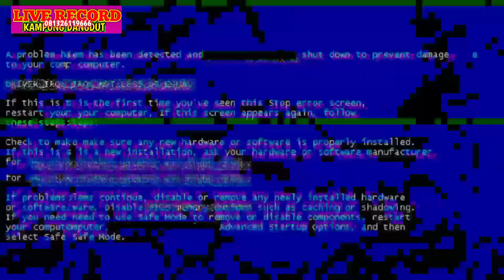TERBARU !!! TRI TUNGGAL Live GROGOL PENATUS Petanahan : Bikin Heboh di Acara Ultah || FULL HD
Kuda Lumping TRI TUNGGAL asal Desa Kedungwinangun Klirong Kebumen saat tampil di Grogol Penatus pada sebuah acara Ulangtahun .

PERHATIAN : Semua adegan dalam video ini hanya sebagai hiburan dan atraktif belaka